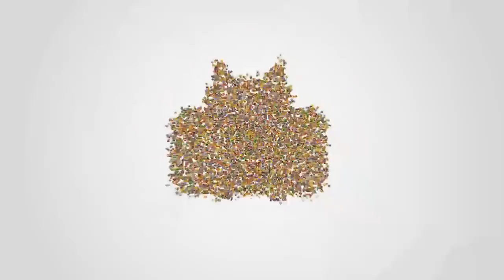Happy Wheels - Happy Deals, It's Free!